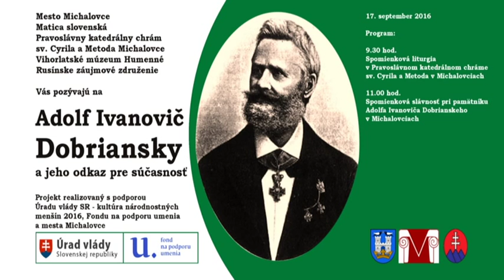Kam za kultúrou